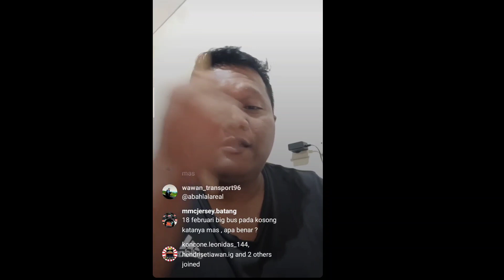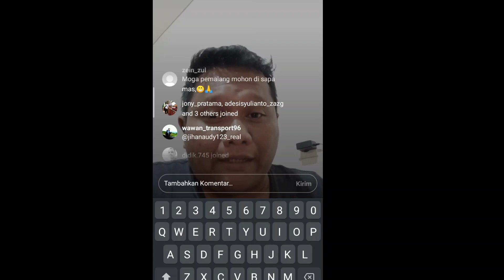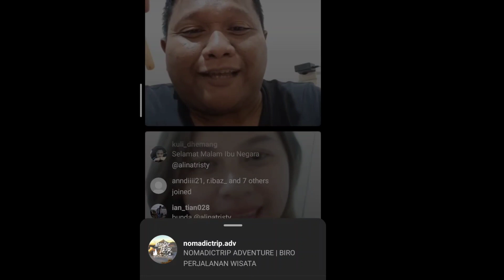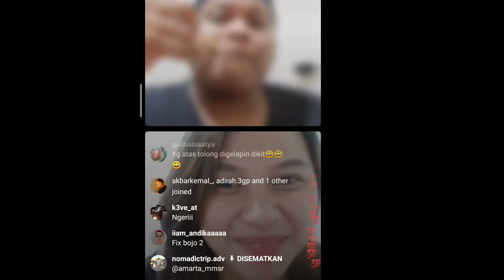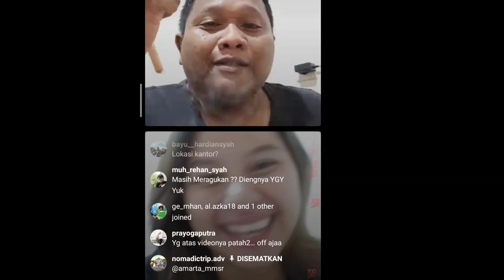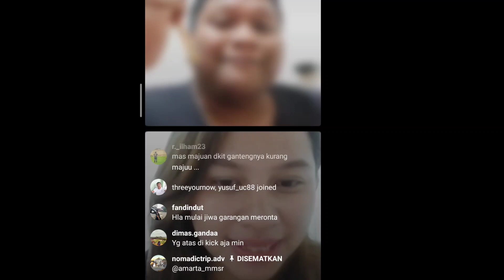Mas Rian Mahendra Live Sama Cewek Cantik Dan Melarang Crewe Main Slot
Mas Rian Mahendra.